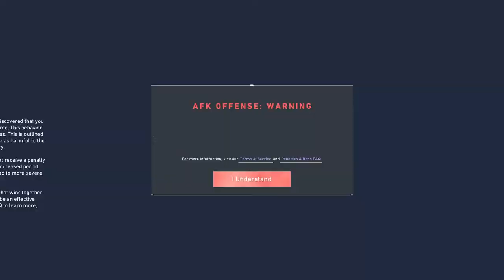Valorant : Home Coming.. Excited !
New Day New Journey !
 I do daily fun streams, Rush & Tactical
Gameplay Is What I Have. xD

Loco - ESTAYRA | Streaming Now on Loco. Let’s hangout, join now!
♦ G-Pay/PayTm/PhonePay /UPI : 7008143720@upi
♦ Gadgets I used
➥ PROCCESOR - I7 10th Generation.
➥ MOTHERBOARD - GIGABYTE B450M DS3H WiFi Motherboard
➥ GRAPHICS CARD -2060 GTX TI OC (6GB)
➥ RAM- 8GB DDR4
➥ MONITOR- LG gaming monitor 24inch
♦  About Me ♦
➥ 22 year young Passionate Gamer/Streamer/
➥  Content Creator for SF Official .
  Till Then Have Fun & Enjoy My Streams...
♫ Stream Music Credit section🔽👇
♦ Stream Starting, Ending, Paused
♦ If you need a song removed from my channel,